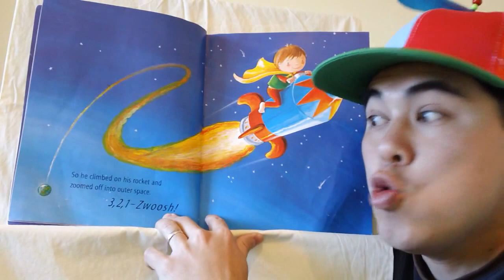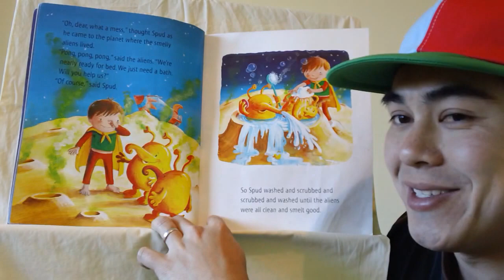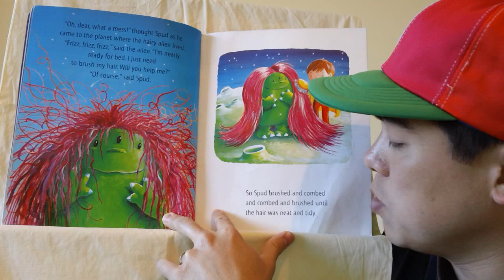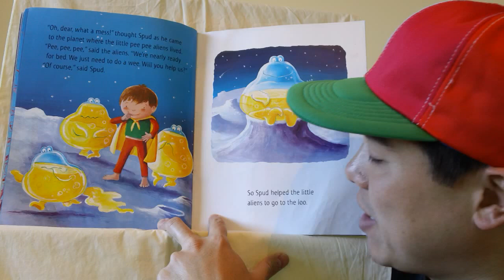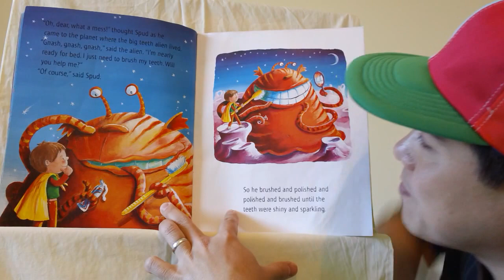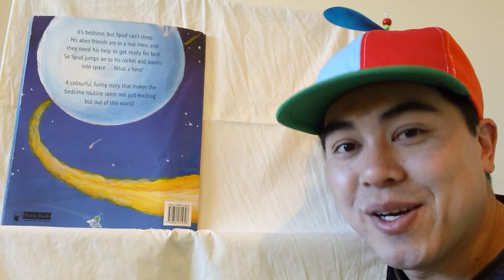Read2uChannel - Spaceboy Spud by Sam Lloyd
Spud can't sleep and so can't his alien friends. Spud knows what to do to help them all go to sleep. See what Spud does to help his friends get ready for bed.